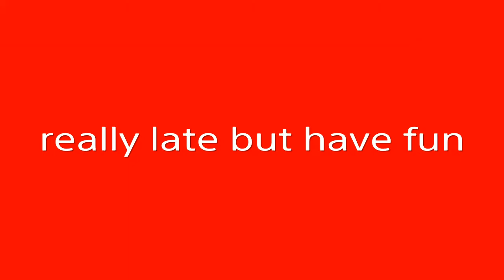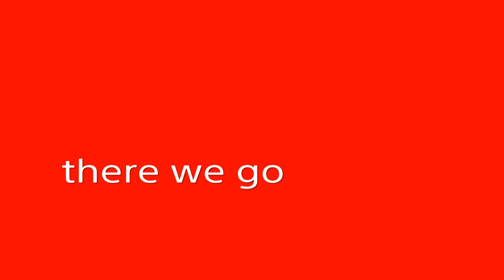Red dead redemption 2 part 1 funy moments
Instagram is homskillet17